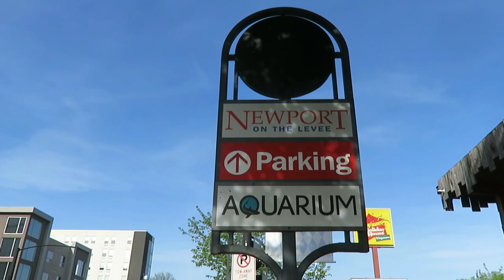Newport on the Levee Kentucky Waterfront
Newport on the Levee Kentucky
Kentucky Waterfront Attractions, Restaurants, Bars, Entertainment, Shopping
Cincinatti Waterfront Attractions, Restaurants, Bars, Entertainment, Shopping
Newport Aquarium
Family Oriented Attractions Newport Kentucky

Ready to book your next vacation?
Best in Price and Service!
I don't charge a fee!
9:30am -9:30pm EST 7 Days a Week